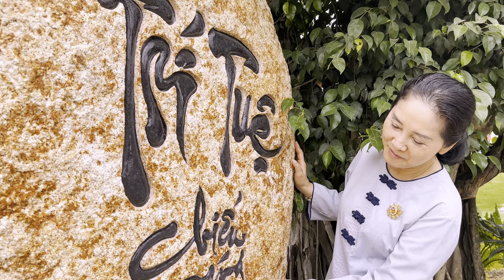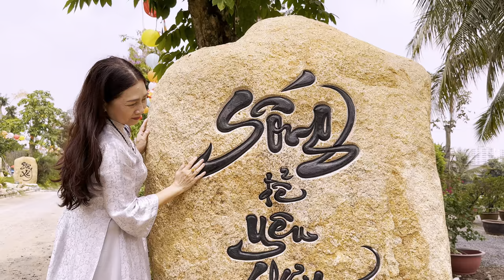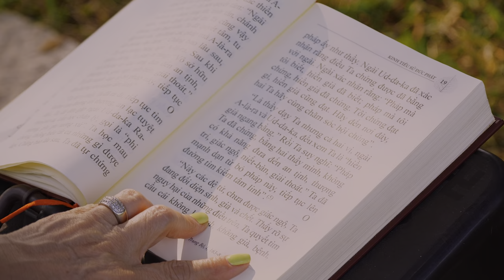MV - Tu là cải thiện chính minh - Phật tử Giác Đức Nguyệt